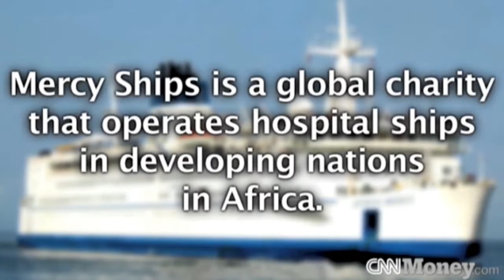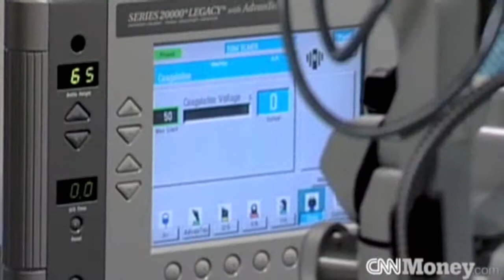CNN story- Dr Elmer Medical missionary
Dr. Thomas Elmer and his Volunteer Work for Mercy Ship